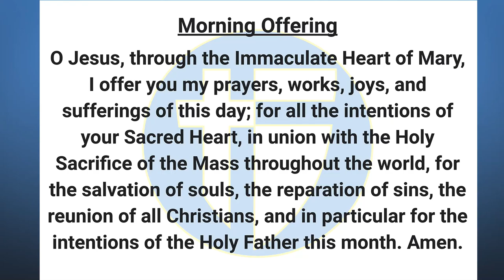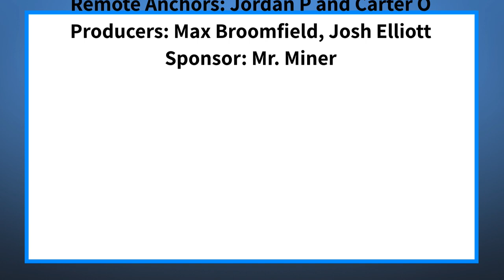The Halo Morning Show 1/19/23